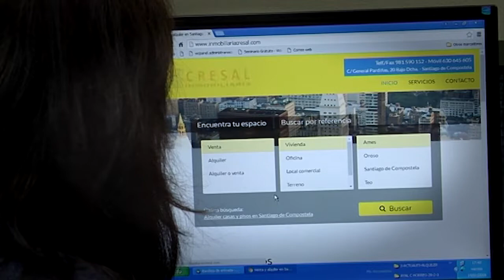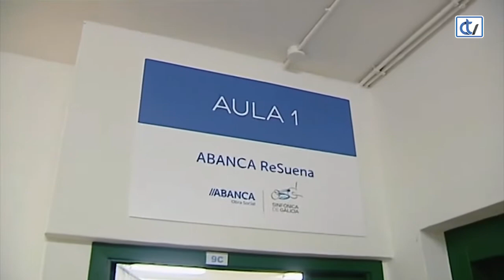Querido mundo: Andrés Lacasa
El invitado al que entrevista María Dobarro en su programa Querido Mundo es un hombre con orígenes ruso y español, está al frente de la gerencia de la Orquesta Sinfónica de Galicia (OSG), se llama Andrés Lacasa Nikiforov y junto a él María nos lleva a recorrer su trayectoria vital, desde su etapa formativa, en la que su madre de origen ruso tuvo una gran influencia en su interés por la música, hasta el presente. A lo largo de la entrevista hablaron de su gran predilección, ya desde joven, por la parte organizativa de todos los sectores en general pero sobretodo la relacionada con la música y los conciertos. Tras trabajar como músico en la Orquesta de Radio Televisión Española, dar clases como profesor de música y ser el coordinador artístico de la Orquesta Nacional de España, entre muchos otros proyectos, acabó llevando la gestión musical de la OSG.